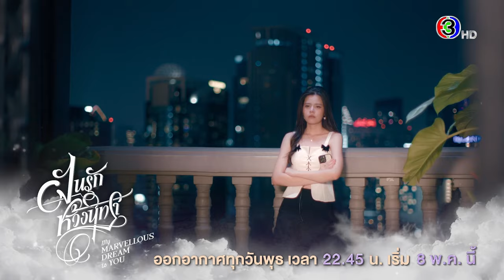ฝันรักห้วงนิทรา My marvellous dream is you ทุกคืนวันพุธ เวลา 22.45 น. | 3Plus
"ฝันรักห้วงนิทรา My marvellous dream is you" ทุกคืนวันพุธ เวลา 22.45 น. ทาง ช่อง3กด33 เวลา 23.45 น.